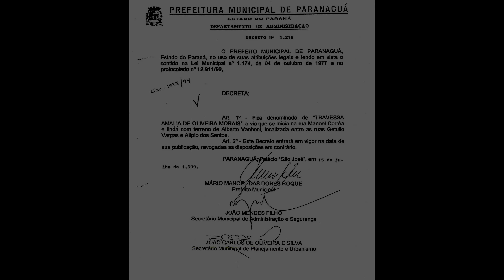TRAVESSA AMÁLIA DE OLIVEIRA MORAIS - PALMITAL - PARANAGUÁ-PR